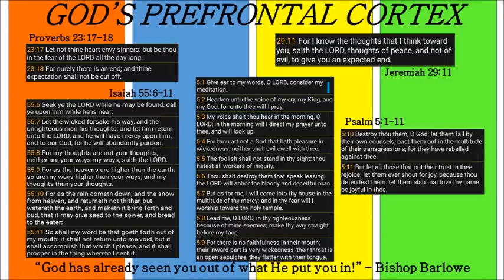August 19, 2015 Podcast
Wednesday Night Bible Class 7PM
"God's Prefrontal Cortex"
Grace Apostolic Church, Omaha, NE
Bishop Barlowe